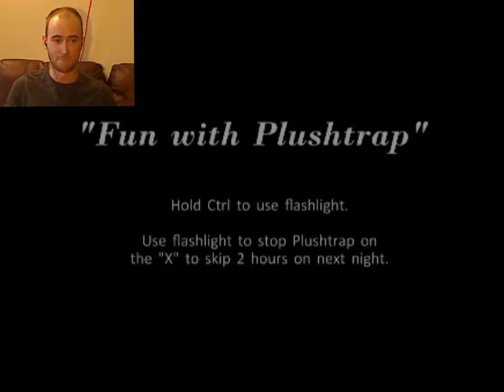Welcome Back to 5 Nights at Freddy's 4! - Foxy Rolla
Today I venture back into the depth of the darkness. Do I have to clean my underwear after this episode? TUNE IN TO FIND OUT!